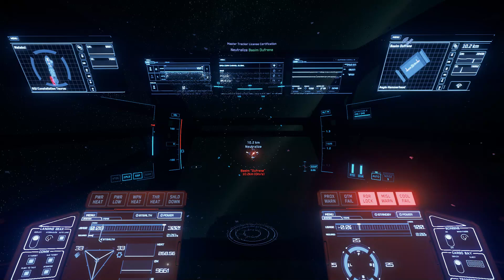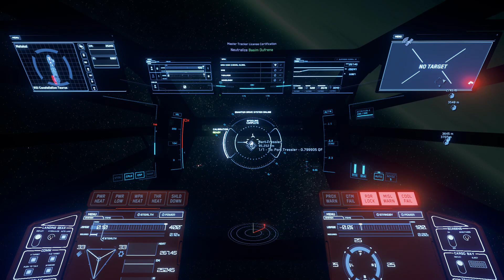Star Citizen: The Constellation Taurus vs The Hammerhead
The Guild offers certifications to its members based on the assessments of the individual's previous bounty hunting activities. Upon completion of a number of bounty missions, players will be offered a certification mission with an entrance fee depending on its level. After a certification mission has been completed, bounties in the jurisdiction of Crusader or Hurston will be made available depending on the level of your license. The fee will be refunded if the player fails certification mission.